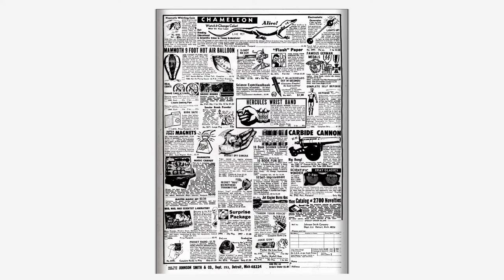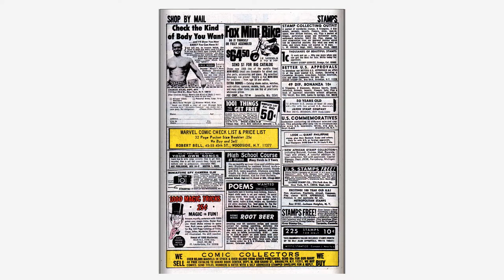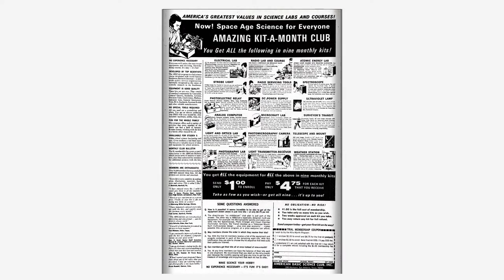196808 Sgt Fury v1 057